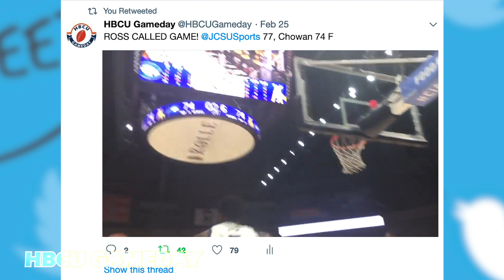Roc Ross' Last Ride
Sometimes... What you put into the game, is deeper than what you get out. Johnson C. Smith Senior Roddric "Roc" Ross left it all on the floor and made sure his last ride, was his best ride.